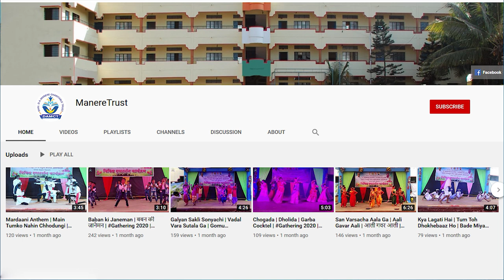Krantisinh Nana Patil Speech | क्रांतिसिंह नाना पाटील जयंती निमित्त भाषण | अस्मिता विलास साळे | २०२२